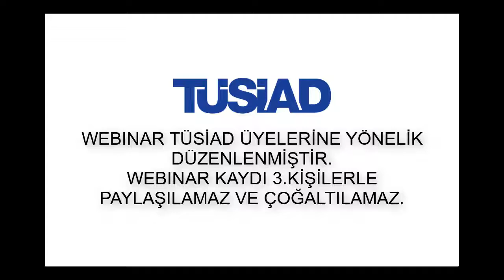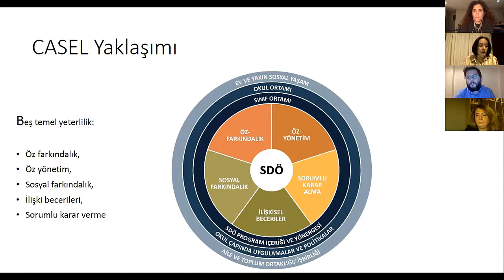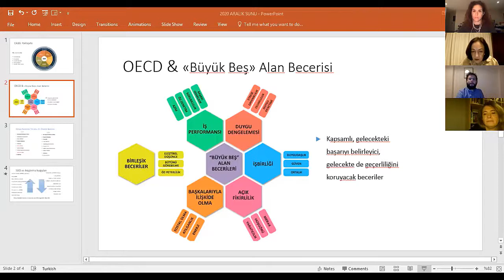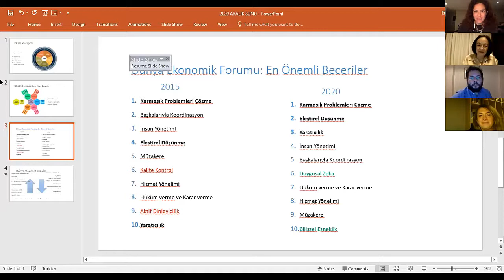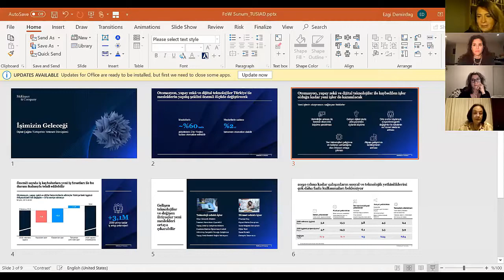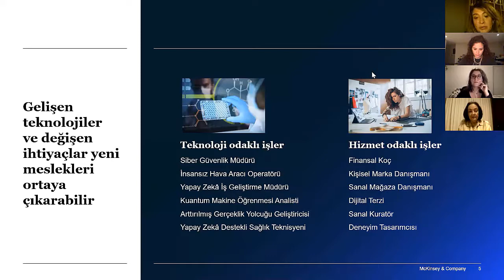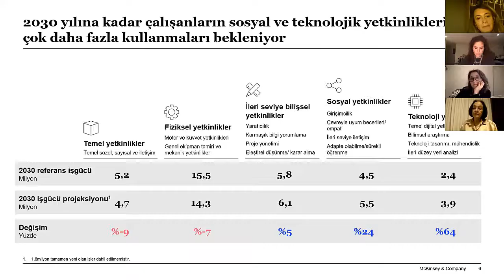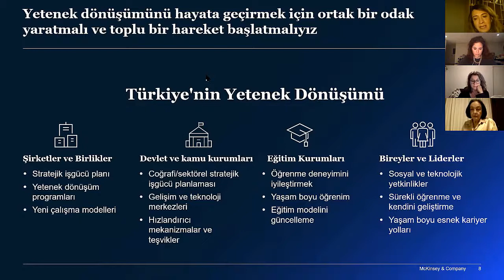Covid-19 Sürecinde Eğitimde Dönüşüm için Zorluklar ve Fırsatlar Webinar Dizisi – 3